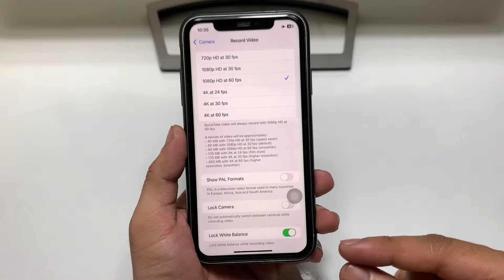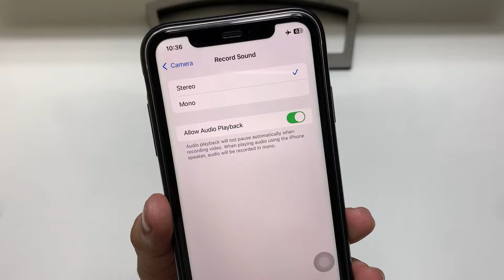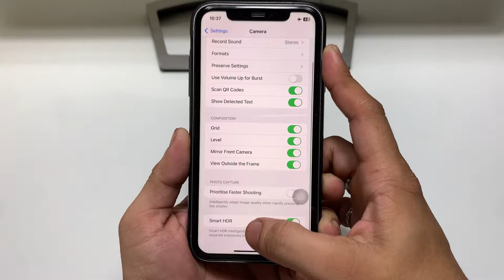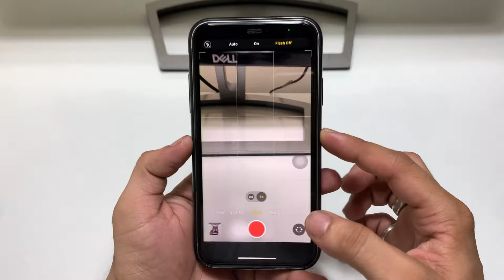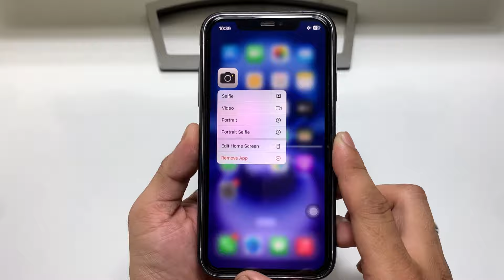iOS 18 Top Best Camera Settings & New Camera Features - Must Enable These Camera Settings iOS 18